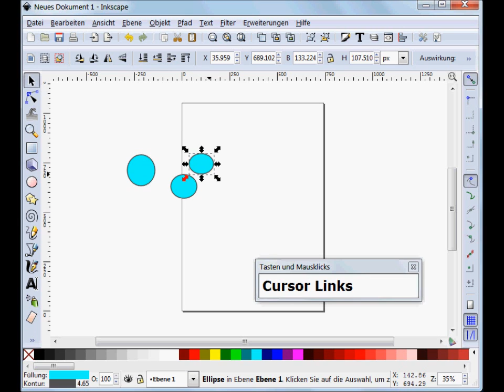Tasten und Mausklicks sichbar machen.wmv